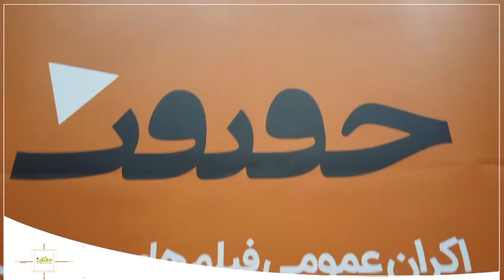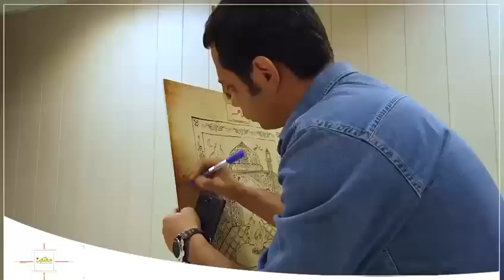مستند طاهر به کارگردانی امیر مسعود حسینی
اکران اختصاصی مستند"طاهر" در هاشور
رونمایی از مستند "طاهر" در مرکز گسترش سینمای مستند، تجربی و پویانمایی.
امیر مسعود حسینی با تقدیم فیلم به مردم شهر همدان تاکید کرد: این فیلم جستجویی برای کشف حقایق درباره بابا طاهر است.

مستند "طاهر" کاوشی است در زندگی و احوالات باباطاهر همدانی معروف به بابا طاهرعريان و موضوعات مختلفی که درباره این شاعر وجود دارد. از آنجا که شرح حال دقیق و درستی از او وجود ندارد، در این فیلم سعی شده است تا با گفتگو با پژوهشگران و استادان این حوزه، تصویر دقیق تری از بابا طاهر نشان داده شود.

علاقه‌مندان می توانند، مستند "طاهر"به کارگردانی امیر مسعود حسینی را در صفحه اکران حقیقت در هاشور تماشا کنند.
فروش بلیت:
سایت هاشور